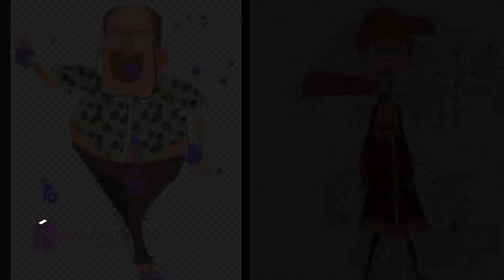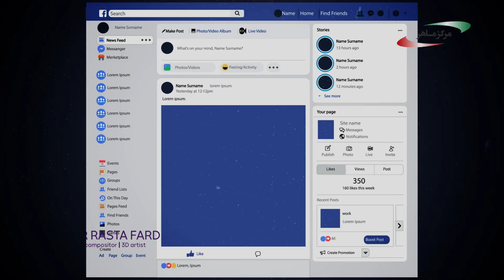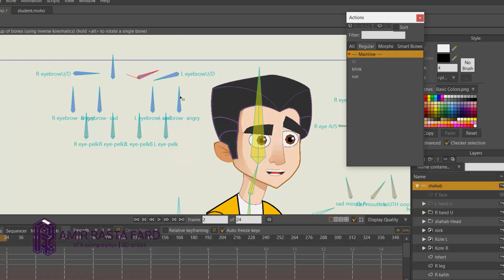motion graphic show reel